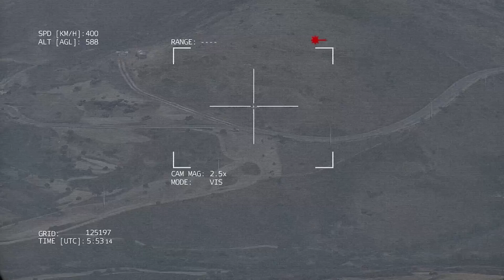PUTIN SHOCK! U.S. TOP SECRET WEAPONS just used by UKRAINE - Arma 3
BREAKING NEWS! Finally it happened! Russia is losing control of borders and dominance in general. The United States provided a new aid package to Ukraine, in which they handed over powerful weapons. We hope for a speedy truce!

This video contains an important question. We would like to know your opinion.

It's ARMA 3
It is simulation, NOT REAL LIFE!
We are categorically against violence!